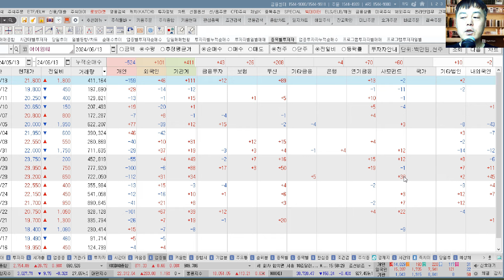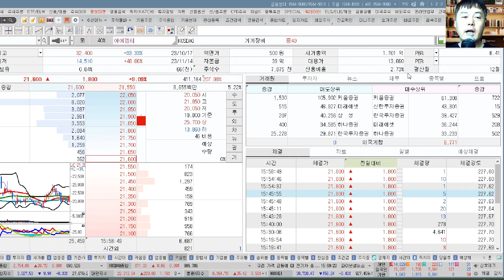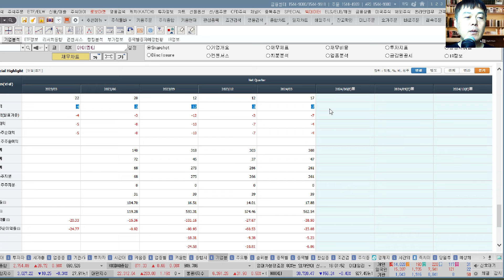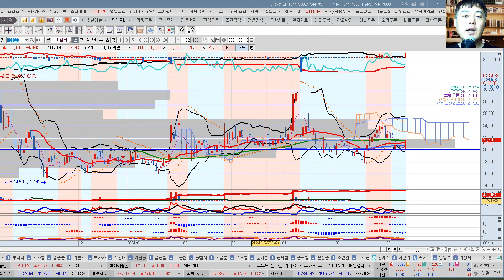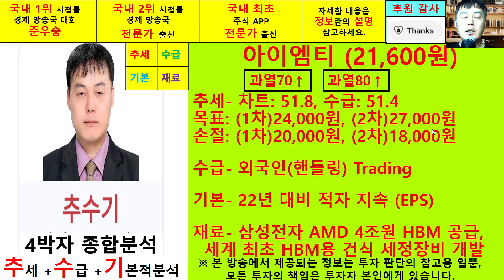아이엠티(451220) 추수기(추수) 전문가 4박자종합분석및 향후주가전망